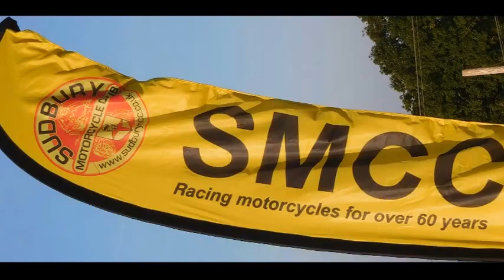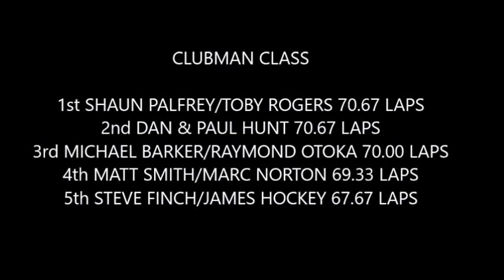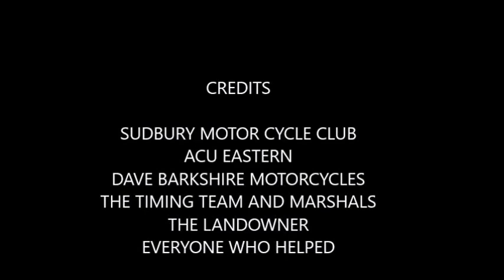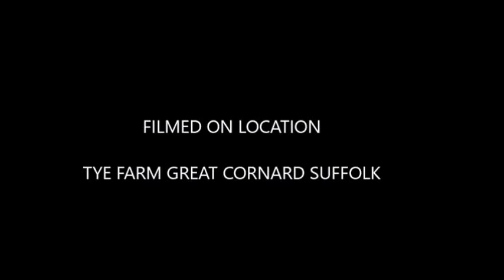CORNARD TWO MAN 2017 2